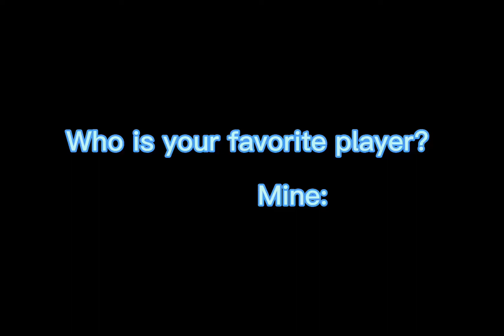This is my favorite player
Comment what your favorite players is! I’ll make a movie out of him